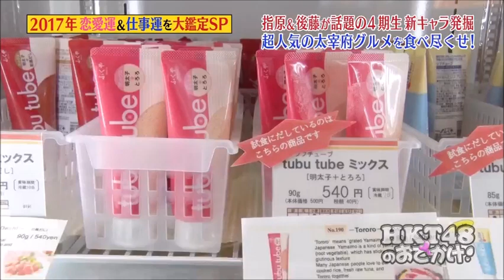指原莉乃＆後藤輝基トーク集184「4期生とさっしー＆後藤さんの2017年を占おう」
おでかけ！#198 より

～編集後記～
なっぴは最下位でしたが、今やセンターですから分からないものですね。

更新の励みになります。
目指せコンプリート！（おでかけ！は全223話あるらしい・・・・）

（非公開の動画本数＝今後公開予定のストック数です）

‹よく見てるAKB48グループチャンネル›